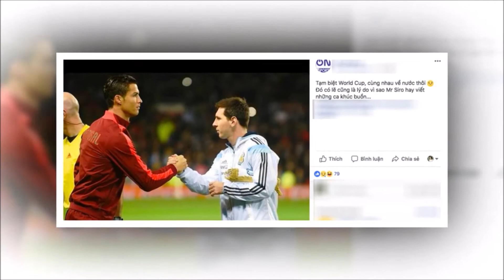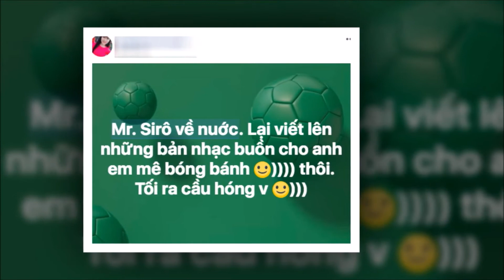Messi và Ronaldo về nước nhưng Mr.Siro bị "gọi hồn" nhiều nhất | Tin Nhanh Nhất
Messi và Ronaldo về nước nhưng Mr.Siro bị "gọi hồn" nhiều nhất